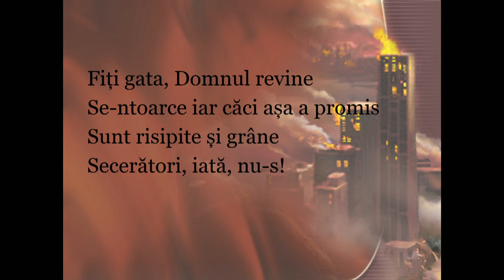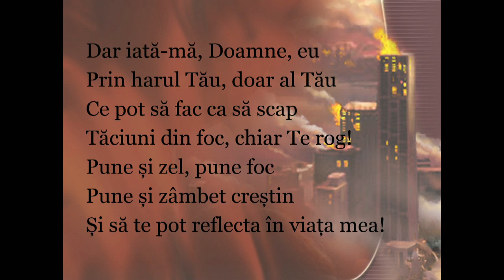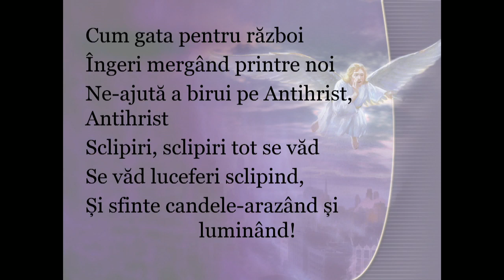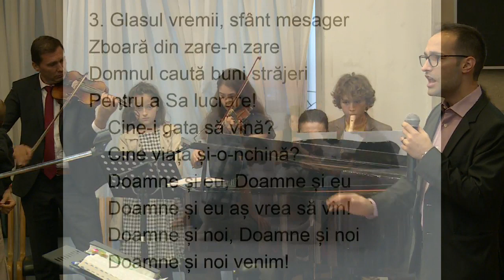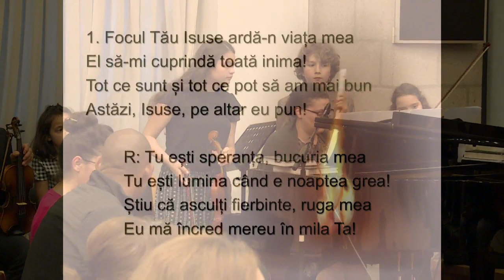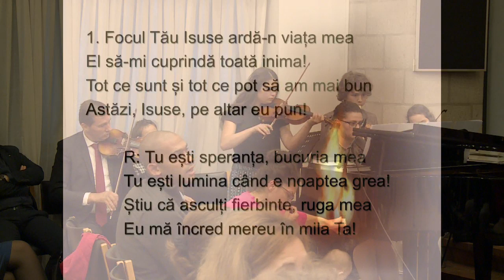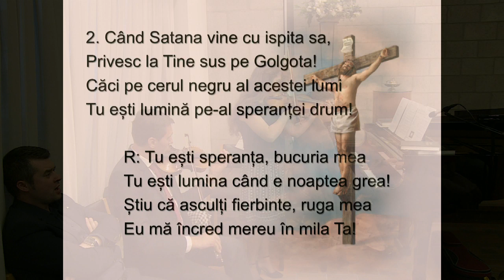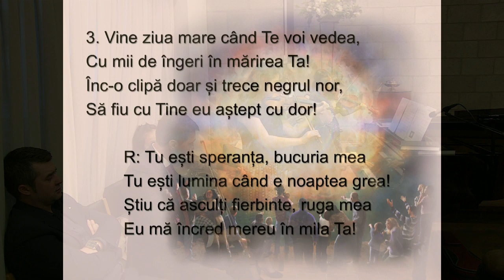28 Sept 2019 PM "Visul meu American II" cu Gabriela Saviana Nicolae